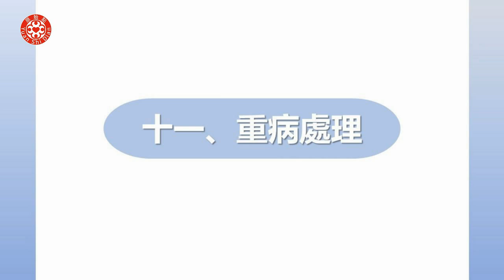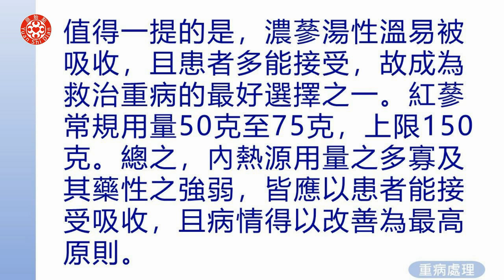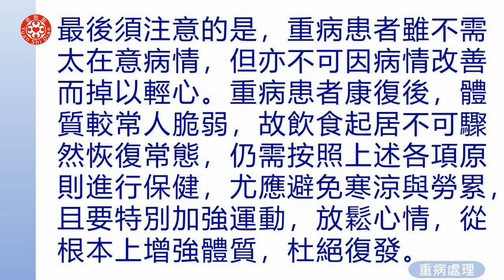有聲書15 十一、重病處理